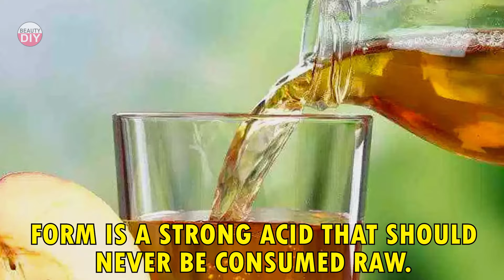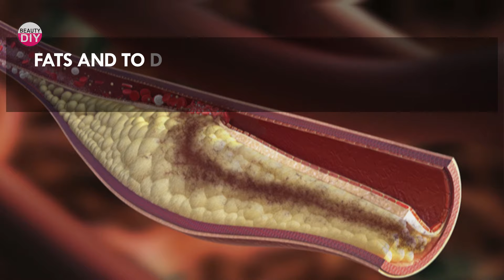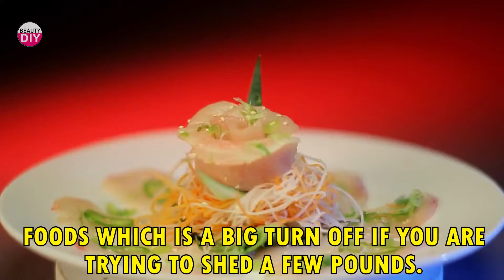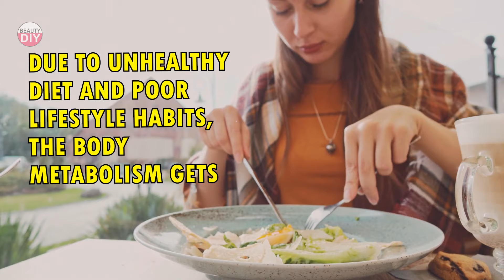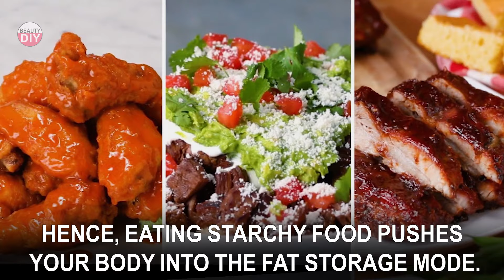Drinking 1 Tablespoon Of Apple Cider Vinegar & Burn Belly Fat | Reduce Cholesterol & Unclog Arteries